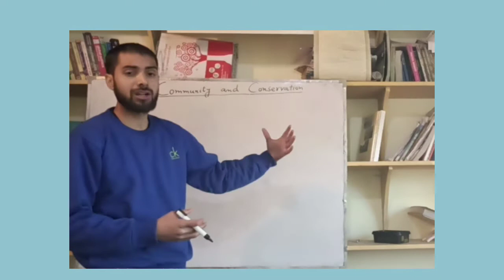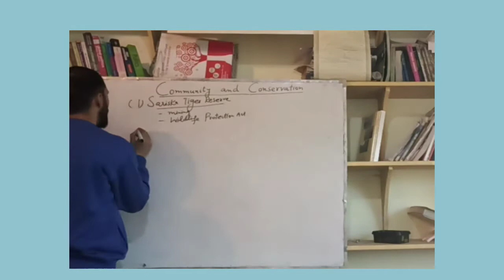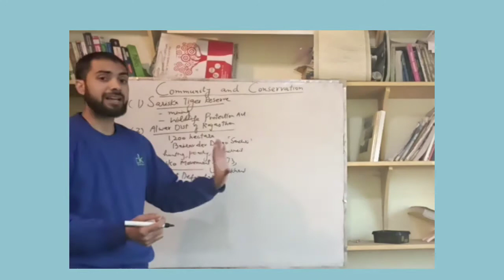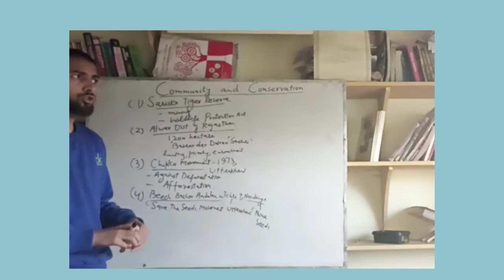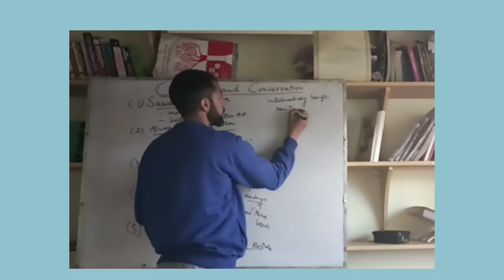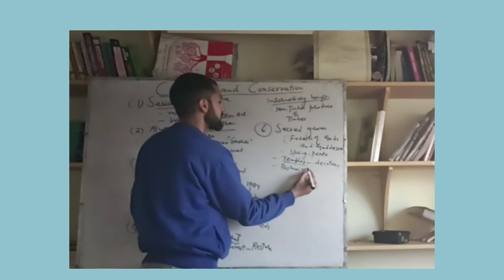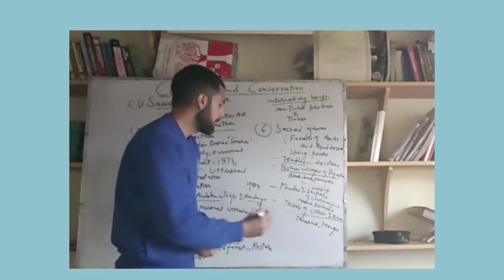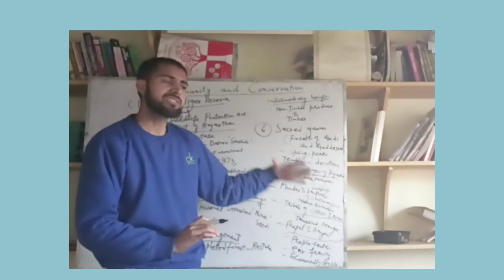Community and Conservation||Forests and Wildlife||Class 10th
The lecture explains how community plays it's role in the conservation of forests and wildlife.